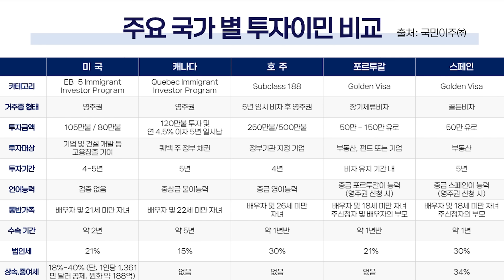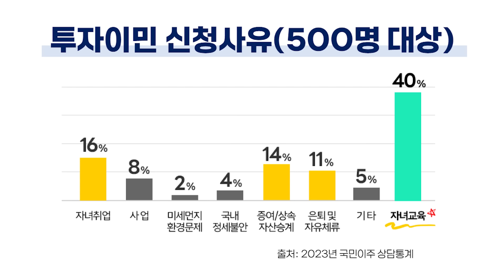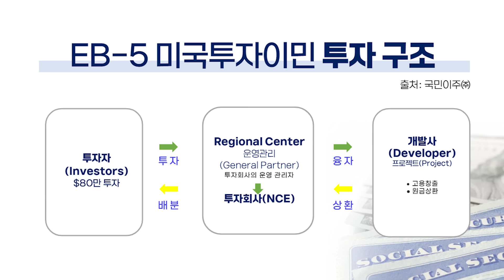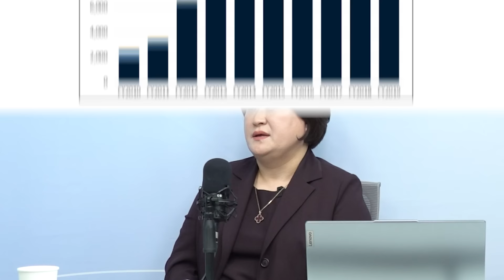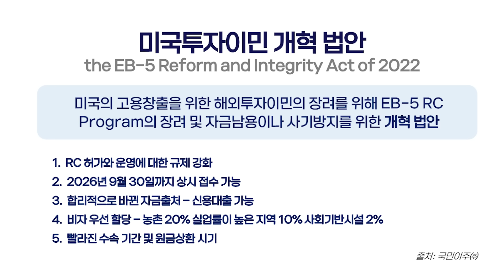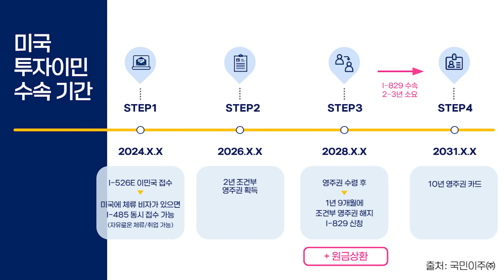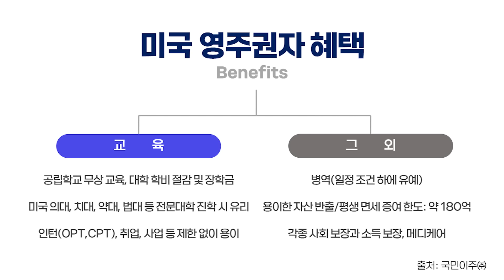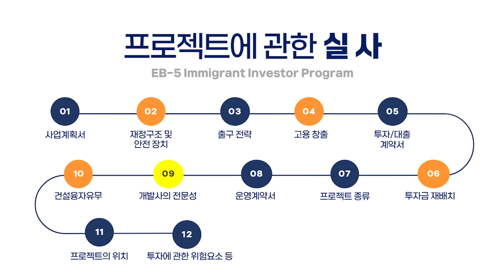서울 아파트가 비쌀까, 미국 영주권이 비쌀까? (국민이주 김지영 대표이사, 이유리 미국 변호사)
본 영상은 국민이주(주)의 지원을 받아 제작되었습니다.